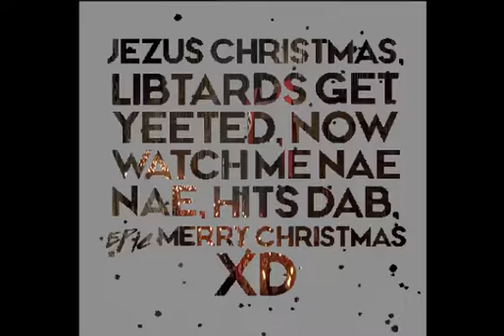Merry Christmas 2018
sorry for not making a 2017 video even tho i am the only who noticed
ok by Merry Christmas bye